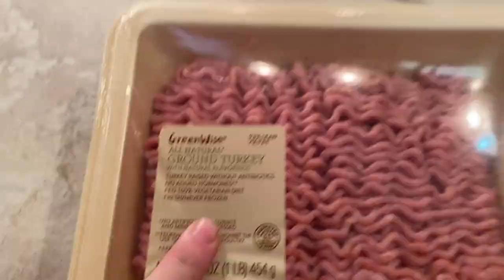Feeding Huge Roaches To My Lizards!